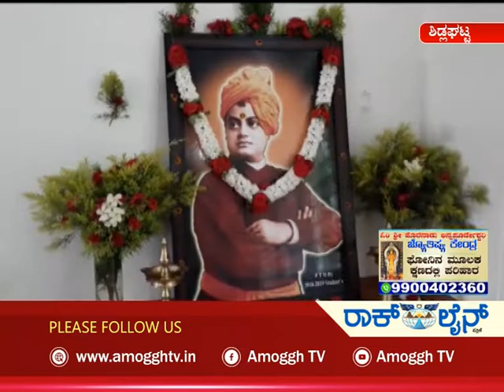ಅಮೋಘ್ ನ್ಯೂಸ್ Amoggh News 10.30pm 16-07-2021